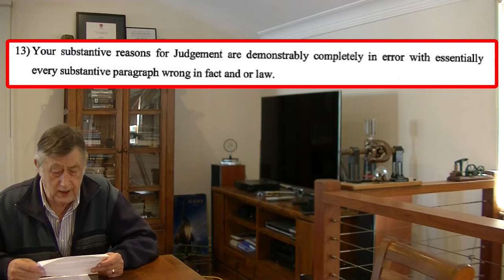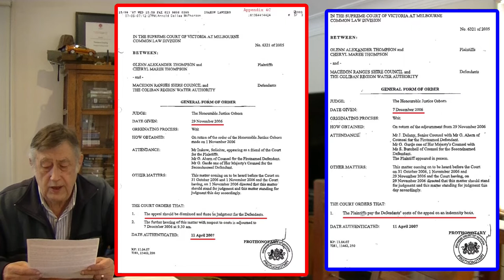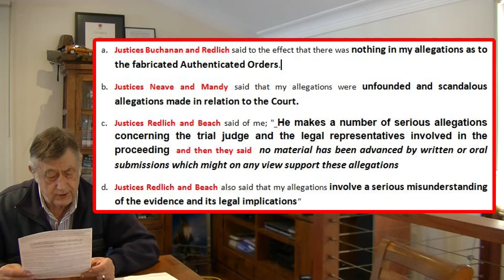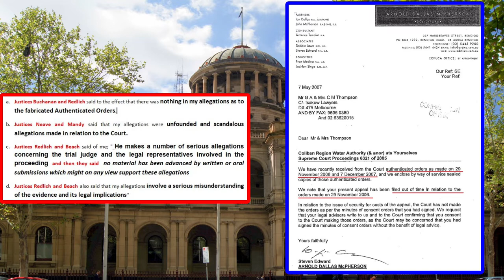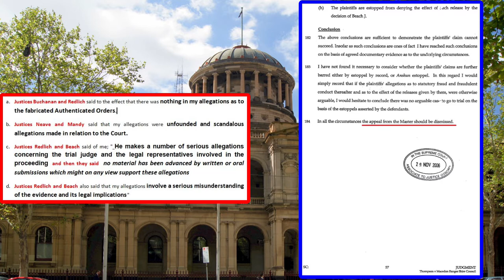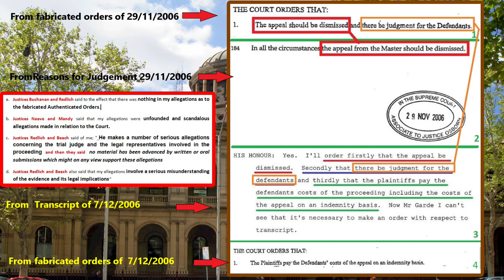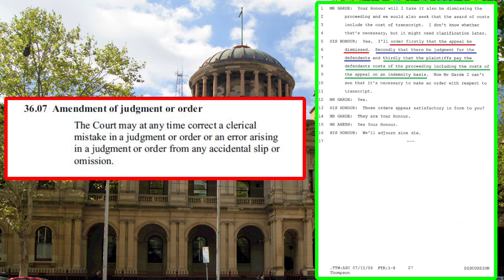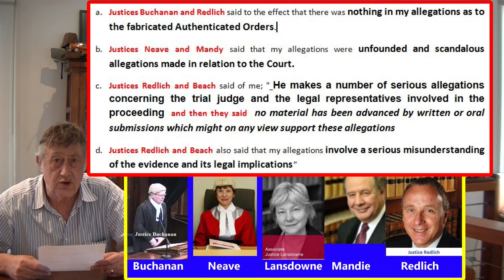Justice Robert Osborn Fabricated Orders V2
For the purpose of concealing judicial corruption and other court based corruption the Supreme Court of Victoria fabricated and published fraudulent orders and Authenticated Order documents.